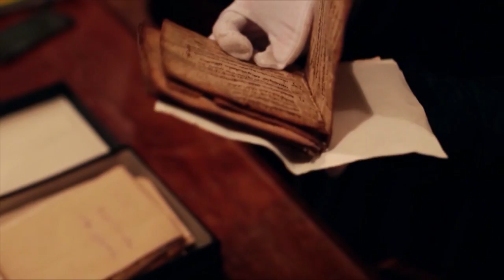Christianity’s Roots in Georgia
It was famed novelist John Steinbeck, who while traveling through the Soviet Union in 1947, referred to Georgia as a kind of second heaven. No, we are not talking about the state in the U.S., but the Republic of Georgia! Once part of the Communist empire and often called the “Riviera of the Soviet Union” the country of Georgia nestles between the Caucasus Mountains and the Black Sea. With the help of Georgian cameraman Giorgi Shermazanashvili and Henrick Weber, CBN News Senior International Correspondent George Thomas brings us this unique view of one of the world’s oldest Christian countries where culture, tradition and faith in Jesus Christ run deep.